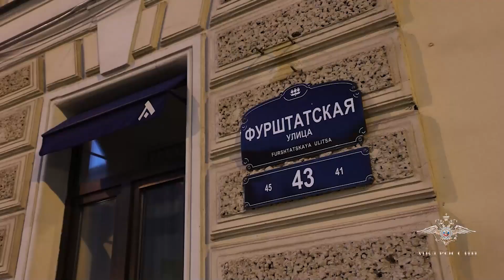Полицейские задержали предполагаемого организатора незаконных экскурсий по крышам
Сотрудники ОЭБиПК УМВД России по Центральному району города Санкт-Петербурга задержали предполагаемого организатора незаконных коммерческих экскурсий по крышам Петербурга.

«Установлено, что 35-летний уроженец Хабаровского края привлек к нелегальному бизнесу двоих администраторов и пятерых гидов.

По предварительным данным, суммарный незаконный доход за почти полтора года противоправной деятельности может достигать девяти миллионов рублей.

В отношении задержанного следователем СУ УМВД России по Центральному району города Санкт-Петербурга возбуждено уголовное дело по признакам преступления, предусмотренного пунктом «б» части второй статьи 171 УК РФ.

В ходе обысков по адресам проживания фигуранта и его предполагаемых сообщников изъято несколько банковских карт, электронные носители информации и другие предметы, имеющие доказательственное значение. Предварительное расследование продолжается», - сообщила официальный представитель МВД России Ирина Волк.